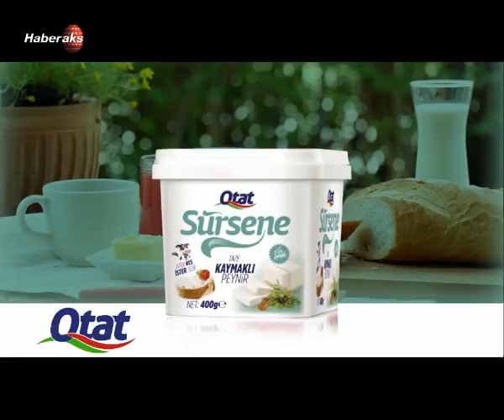Samsun'un Nabzı - Samsun Gıda Fuarı 23 Kasım 2016